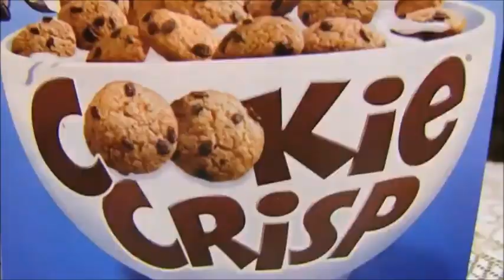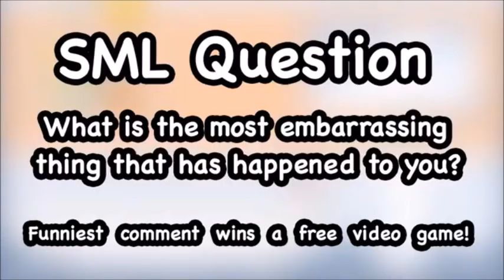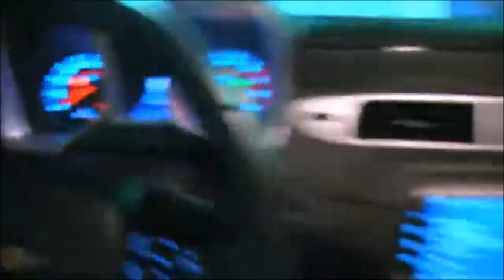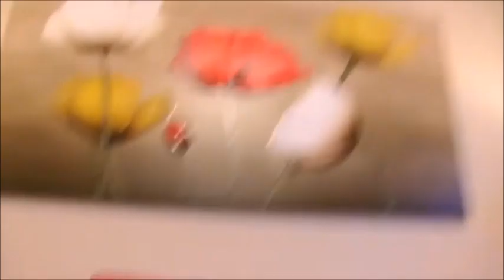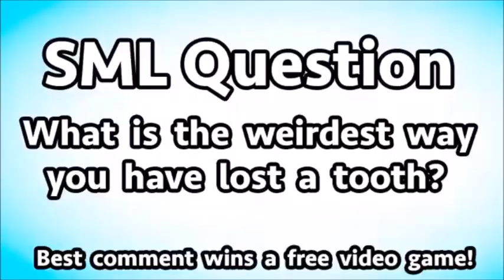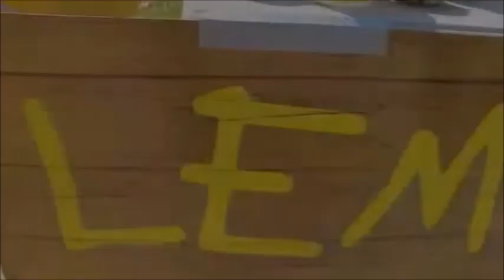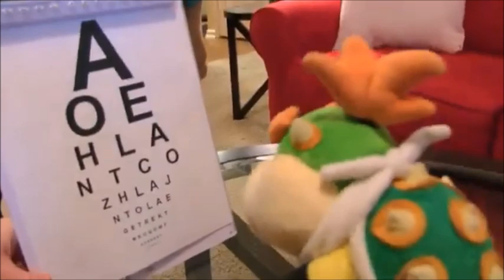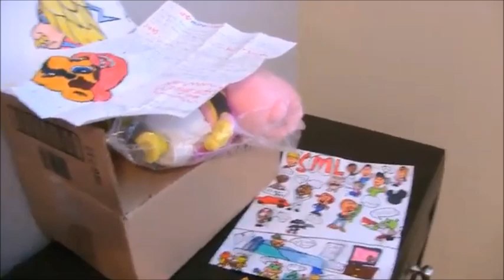Random SML Movies 446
The Videos Are Originally Made By SML.

List:
Super Bowl Commericals, Bowser Junior Gets Potty Trained, Black Yoshi's Money Problem, Bowser Junior's Fireworks, Bowser Loses A Tooth, Bowser Junior's Lemonade Stand, Bowser Junior Needs Glasses And The Pizza Delivery.

What I Used In The Video:
Movie Clips At The End - Cars 2 (2011)
Photos At The End - A Swimming Pool Inside A Building